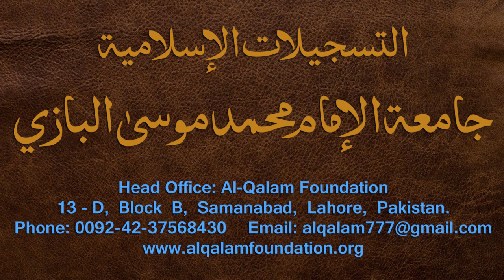Nahvi Tarkeeb Dars - 40 - شرح مائۃ عامل - by Maulana Muhammad Zuhair Albazi - 20/02/2006